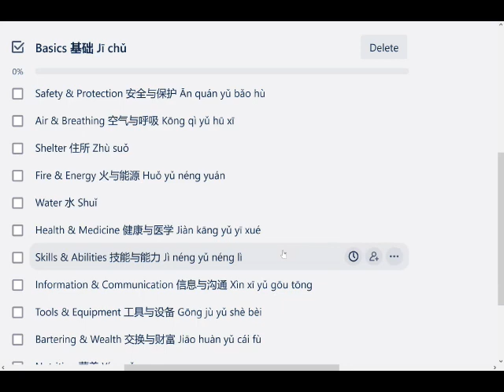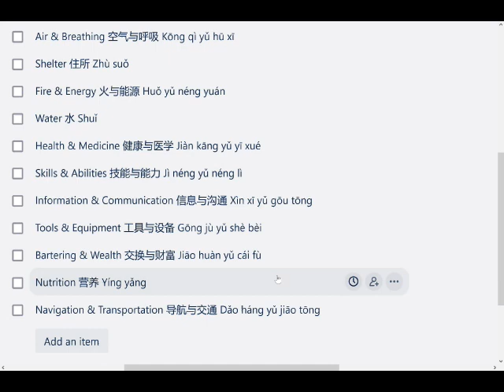0013 Basics 基础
Practice these words for FREE that will help you start learning everyday basics in Chinese